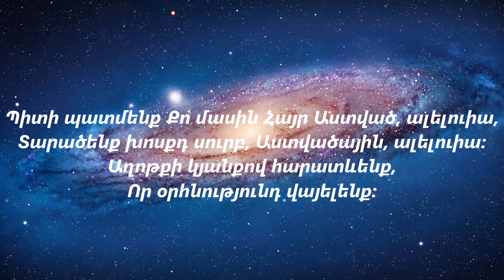«Ողջ տիեզերքում» «Voghj tiezerqum»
Խոսք և Երաժշտություն՝ Վերժինե Շիշմանյան
Երգիչ՝  Արշալույս Շիրինյան
Music & Lyrics` Verzhine Shishmanyan
Singer` Arshaluys Shirinyan

1. Ողջ տիեզերքում չկա այլ Աստված,ալելուիա,
    Դու ես միակ,կենդանի Տեր Աստված,ալելուիա,
    Քո զորությամբ ենք առաջնորդվում,
    Դու ես փրկության մեզ տանում:

Ալելուիա, օվսաննա,
Փառաբանություն Քեզ,
Հայր Եհովա:

2. Սերն ու լույսն ես այս կյանքի ով Աստված, ալելուիա,
    Վեմն ես ճշմարիտ մեր ճանանապարհի, ալելուիա:
    Հավատքի կյանքով պիտի ապրենք,
    Որ սուրբ խորանում բնակվենք:

3. Պիտի պատմենք Քո մասին Հայր Աստված, ալելուիա,
    Տարածենք խոսքդ սուրբ, Աստվածային, ալելուիա:
    Աղոթքի կյանքով հարատևենք,
    Որ օրհնությունդ վայելենք: